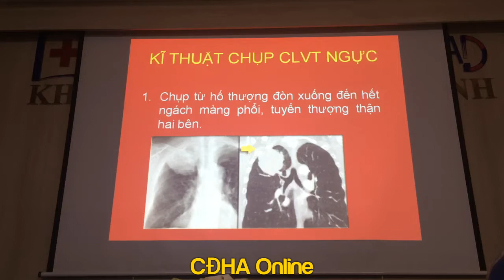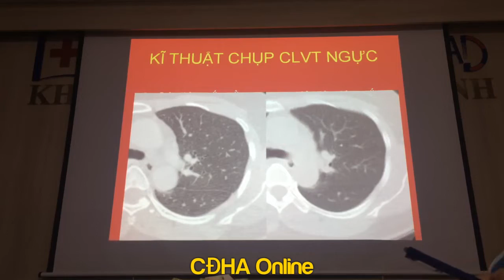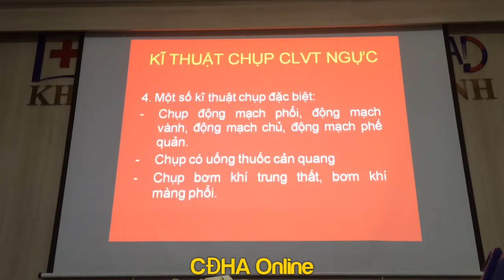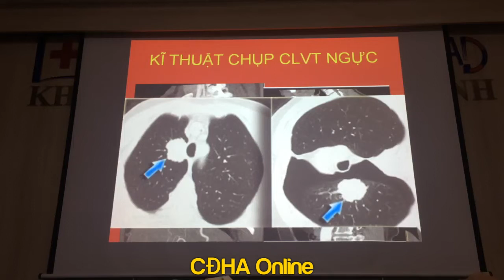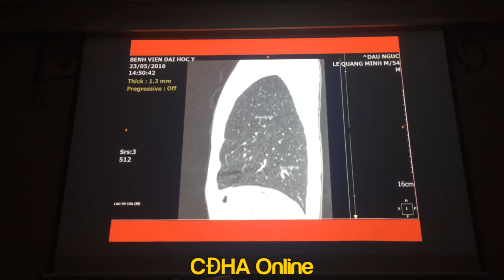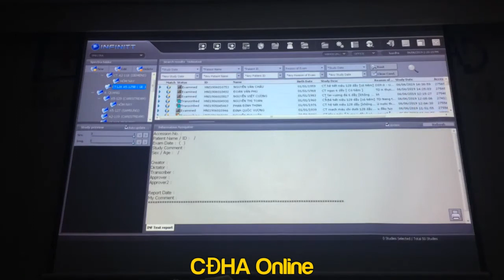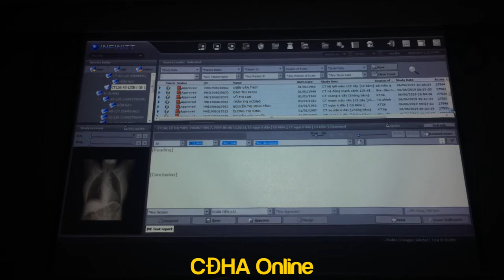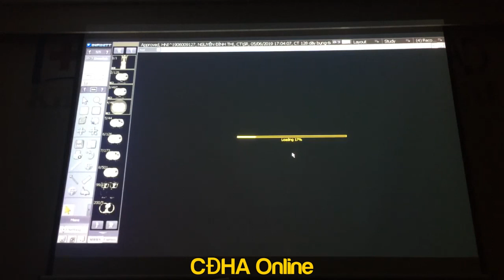KỸ THUẬT CHỤP CLVT NGỰC